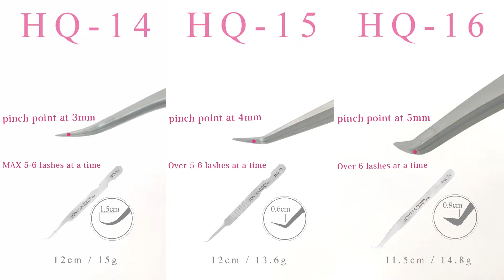HQ Series Tweezers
High Quality Tweezers made of stainless steel with precise tips and fine grip.